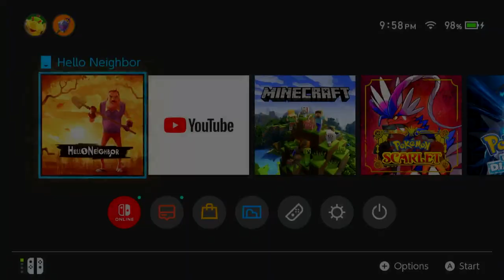Idiot Completes Supermarket Trial! Hello Neighbor! Act 3 Pt.1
Even more intense Hello Neighbor gameplay!